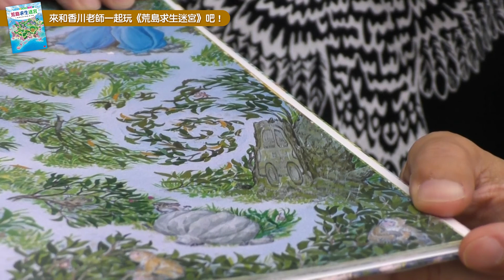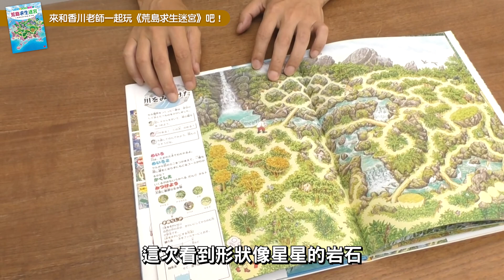2022最強遊戲書《荒島求生迷宮》_跟著作者香川老師一起玩迷宮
最受台、日、韓小朋友喜愛的知識解謎繪本
📢📢「知識大迷宮」系列第16彈《荒島求生迷宮》來囉！

✨結合「荒島探險」故事、實用「野外求生」技能，
以及多到玩不膩的「迷宮 解謎 遊戲」，3大樂趣1次挑戰益智遊戲書的好玩極限！

我們一家7口在海上遭遇暴風雨，漂流到一座荒島！
這裡沒有食物、沒有飲用水、沒有地方躲避風雨，
該如何逃出迷宮、成功生存下去？
一場考驗野外求生技巧的荒島冒險大挑戰就要展開！

👏心動不如馬上訂購👏2022最強遊戲書《荒島求生迷宮》